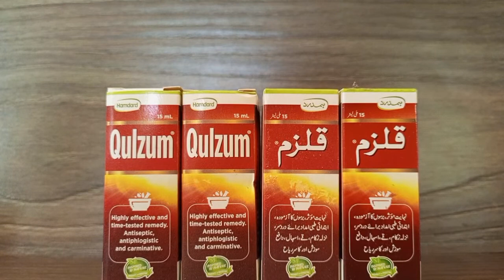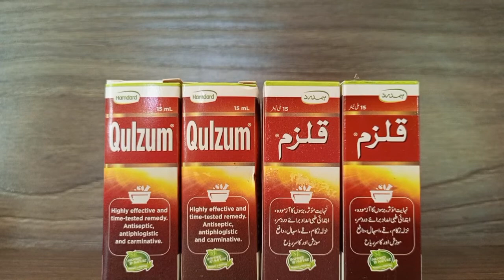Hamdard qulzum ke fayde